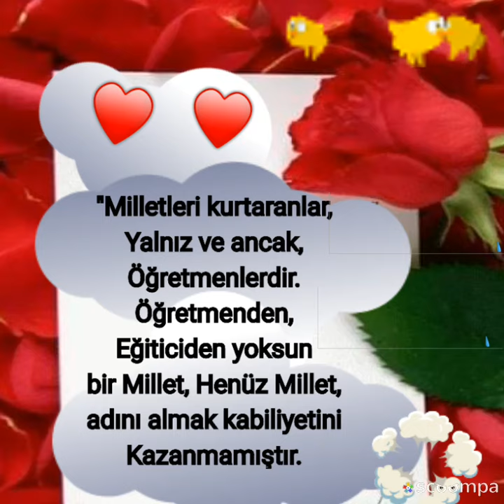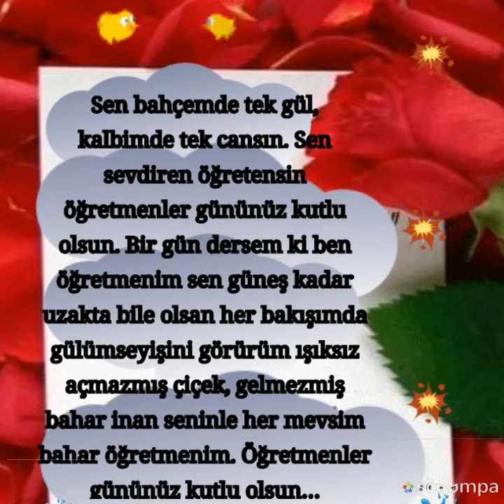En güzel öğretmenler günü mesajı öğretmenler günü kutlu olsun#En güzel öğretmenler günü #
Canım Öğretmenim
Sen bize bilgiler
Sen bize öğütler
Sen bize hayat verdin
Canım Öğretmenim

Sen bize öğrettin
Sevgiyi,saygıyı
Sen bize öğrettin
Canım Öğretmenim

Senden öğrendik
Kalem tutmayı
Boyamayı
Canım Öğretmenim

Fatma duzcekic